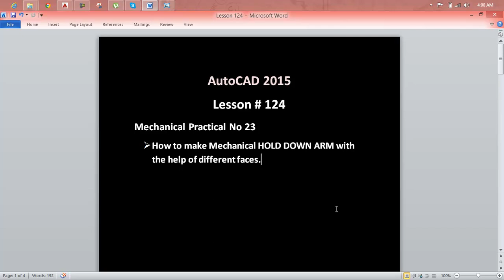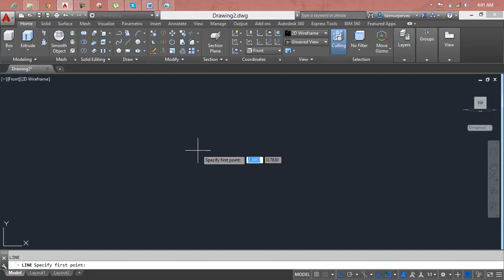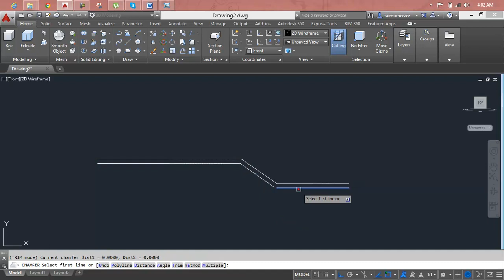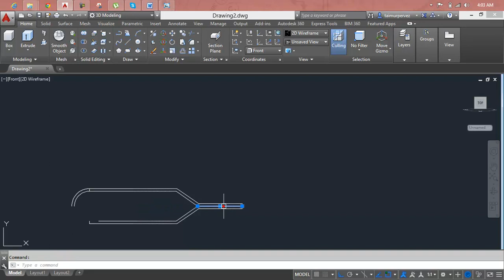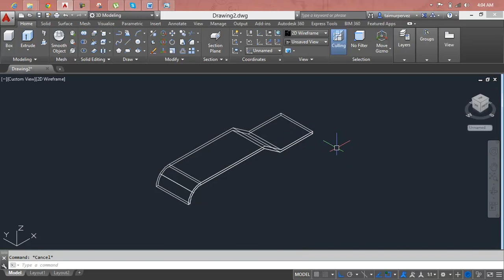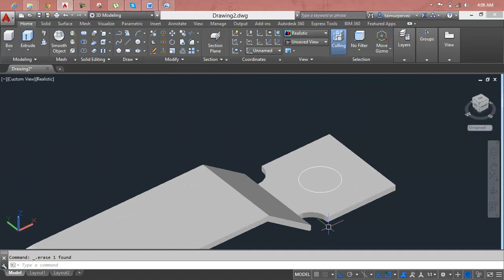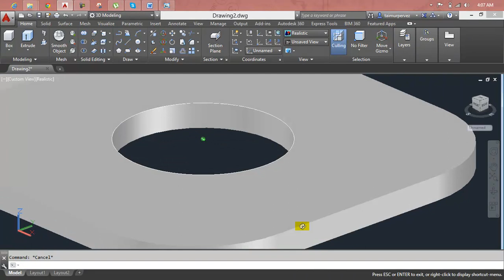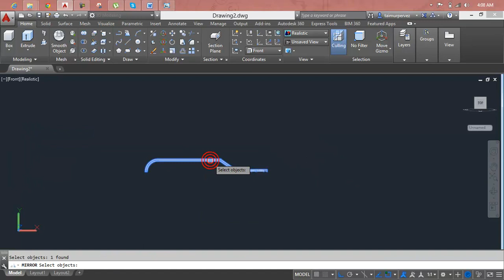AutoCAD Lesson 124